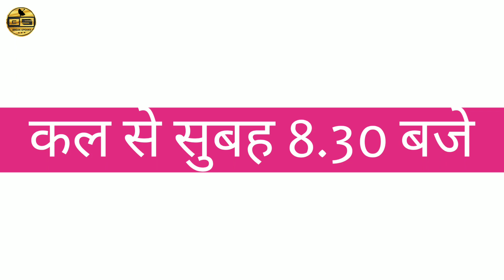DD Free Dish's 1 Channel 2 New Serials Big New Update....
Note This video is only made for Education purpose.
We do not support any kind of hacking or illegal things
or activity.
or personal use tips.

Dd Free Dish break speaks
latest news
top news
today news
breaking news
today latest news
live news
hindi news
Dd breaking news
Speak Breaks
Break speaks